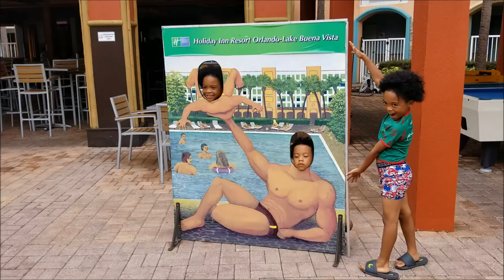FAMILY FUN AT DISNEY RESORT PART 2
Hi, guys welcome again! This is Part 2 of our Disney Resort Trip and we hope you enjoy our last video.